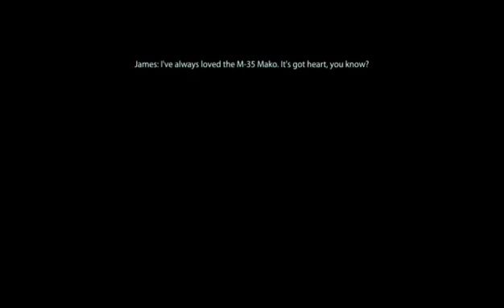Codex plays Mass Effect 3 Part 24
Just me playing Mass Effect 3